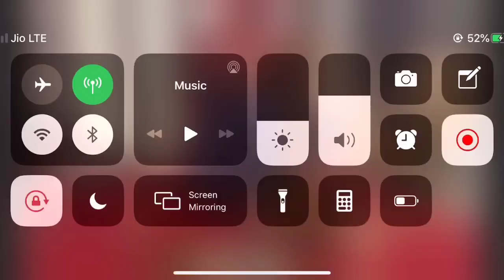Latest Punjabi suit ll ਵਿਆਹ ਲਈ ਖਰੀਦੇ ਸੂਟ ਅਤੇ ਲਹਿੰਗੇ।। working women stories 👌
Sat shri akal ji sarea nu . Mera nam sharandeep kaur hai .
Shop - chow cloth house , Rampura phul market ,bathinda .

Vijay cloth emporium chow wale
Rampura phul